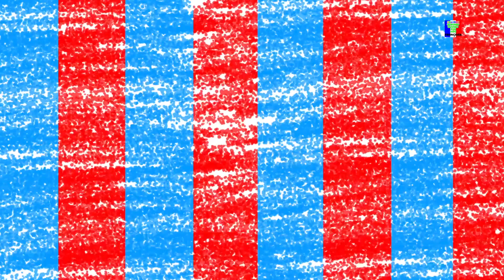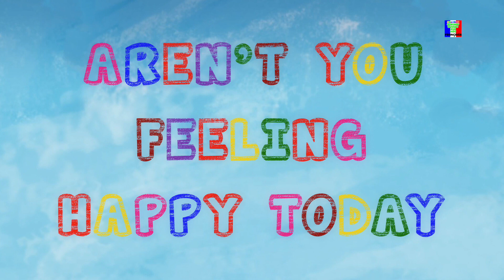ligne rangée rangée votre bateau | comptines | Poems For Babies | Kids Rhyme | Row Rwo Row Your Boat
rangée rangée rangée votre bateau, comptines préscolaires et chansons pour les enfants à apprendre des poèmes et chanter la chanson en français